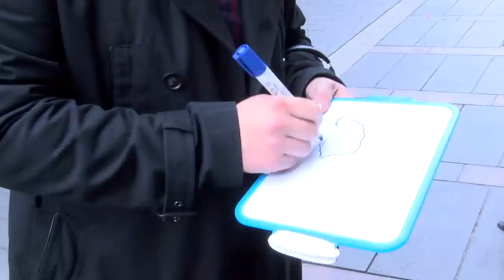Que savent les Toulousains de leur nouvelle région ?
Les élections régionales se tiendront les dimanches 6 et 13 décembre 2015. Au terme de ces élections, les élus se rassembleront pour désigner un nouveau président de région, pour un mandat de six ans.

En Midi-Pyrénées-Languedoc-Roussillon les principales têtes de liste sont : Carole Delga (PS) ; Gérard Onesta (Front de Gauche-Europe-Ecologie-Les-Verts) ; Philippe Saurel (DG) ; Robert Rochefort (MoDem) Dominique Reynié (LR-UDI) ; Louis Alliot (FN).

Après la fusion, le Languedoc-Roussillon et le Midi-Pyrénées deviendra la troisième plus grande région de France. Aucun nom n'a, jusqu'à présent, été arrêté pour cette nouvelle région. Quelques noms circulent toutefois, notamment "Occitanie" qui arrive en tête des sondages. D'autres noms ont été plébiscités, parmi lesquels "Midi-Languedoc" ou encore "Pyrénées-Languedoc".

Que savent les Toulousains de cette élection et de leur nouvelle région ? Côté Toulouse fait le point.